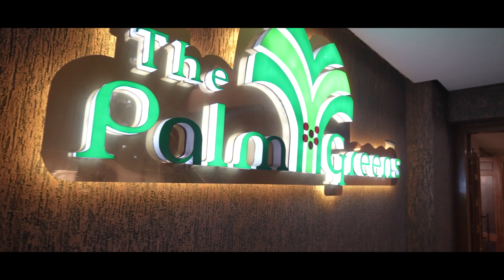Prabal and Chimpi Wedding l Cinematic Wedding Video.Full Assamese wedding Video lAssamese marriage